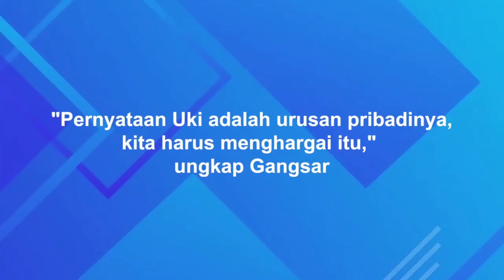Respon NOAH Soal Uki Sebut Musik Pintu Maksiat